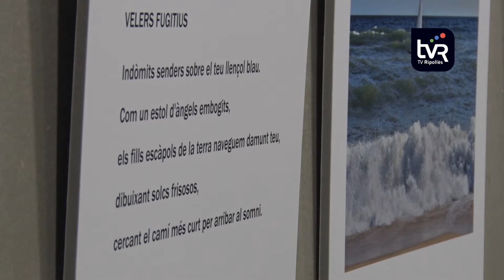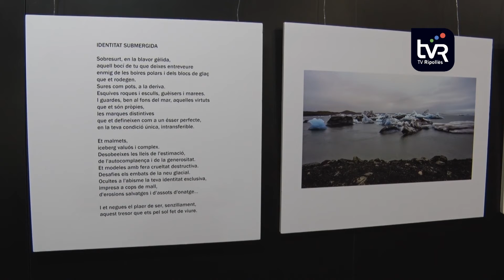Un poemari fotogràfic a la biblioteca Lambert Mata de Ripoll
Elisenda Puig i Quim Llop han presentat a la biblioteca Lambert Mata de Ripoll la seva exposició conjunta d’un poemari fotogràfic. La mostra combina imatges amb versos i neix amb la voluntat d’acostar el públic a aquest tipus de literatura.